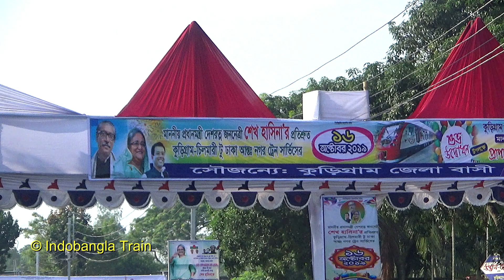শুভ জন্মদিন কুড়িগ্রাম এক্সপ্রেস । 1st Birthday of Kurigram Express Train of Bangladesh Railway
Kurigram Express

Route: Kurigram to Dhaka

Location: Ishurdi Bypass.